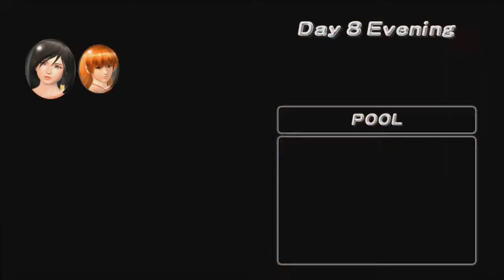youtube video #-35IaNunLhA